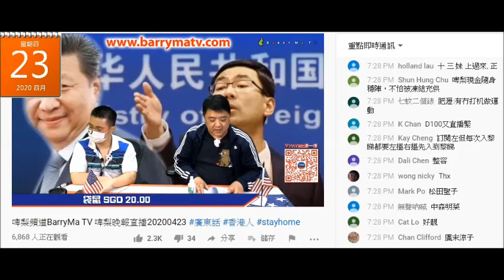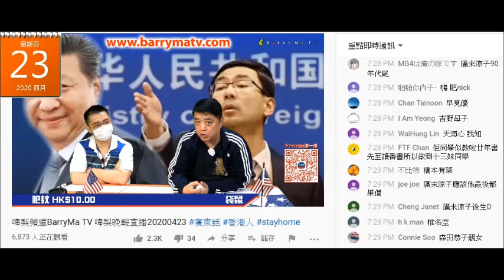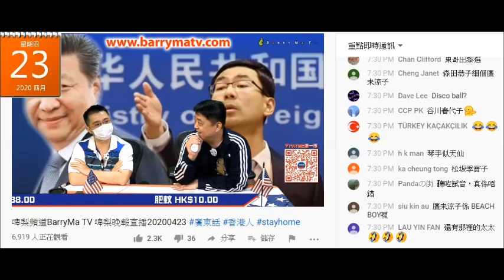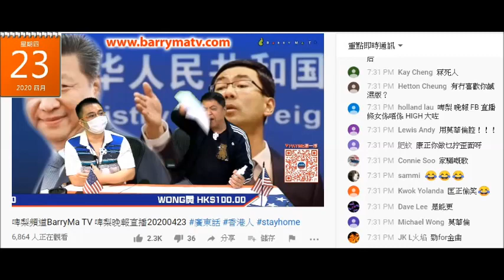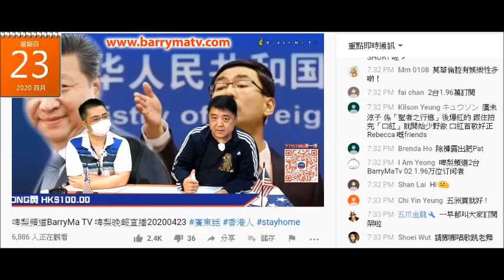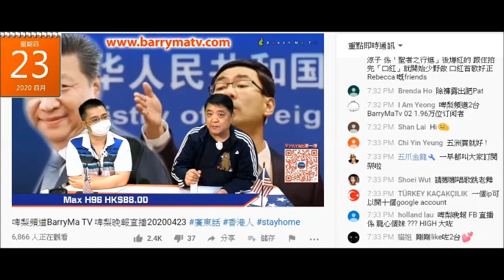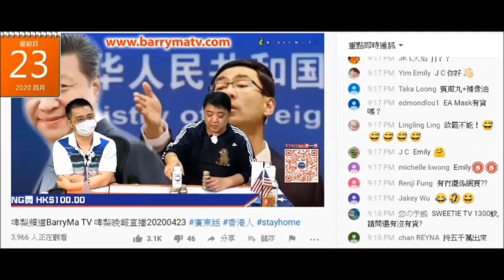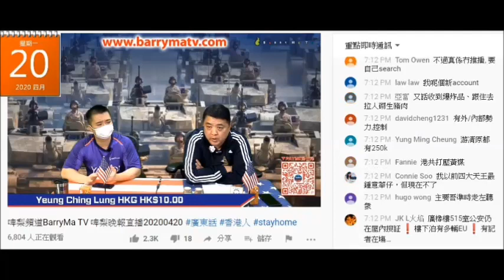20200423 啤梨晚報馬健賢鳩吹第二晚個歌唱節目勁科金曲投資咗5位數字，廢撚柒閪蟲林匡正鳩吹第二台有4萬訂閱，俾腦殘篤爆咗得1萬9千6。之前好撚大聲鳩叫有1年有16萬，怒屌腦殘連廿萬訂都做唔到